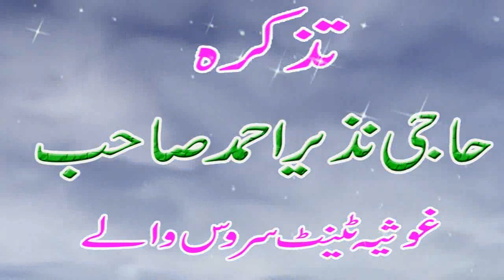تذکرہ حاجی نذیر احمد صاحب غوثیہ ٹینٹ سروس والے حضرت مولانا پیر سید سمیع اللہ شاہ صاحب 03333133392